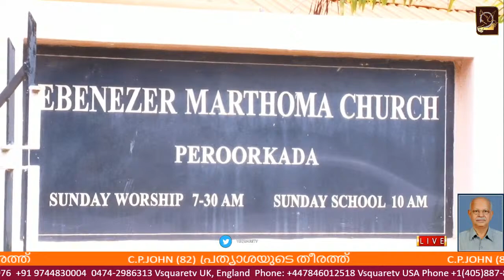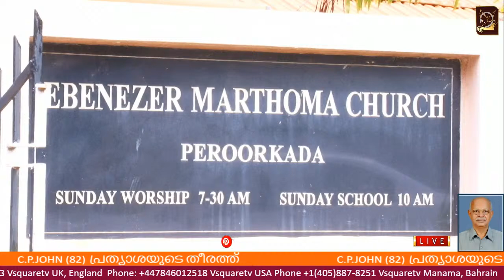Funeral Service of C.P.JOHN (C.P.S. PILLAI-82) NADAYATTUPARA 199-DARSHAN NAGAR PERROORKADA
C.P.JOHN (C.P.S. PILLAI-82) NADAYATTUPARA
199-DARSHAN NAGAR
PERROORKADA. P.O